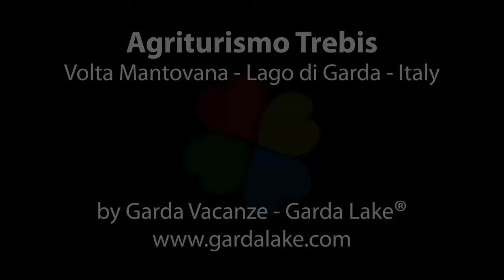Agriturismo Trebis - Volta Mantovana - Lago di Garda Lake Gardasee